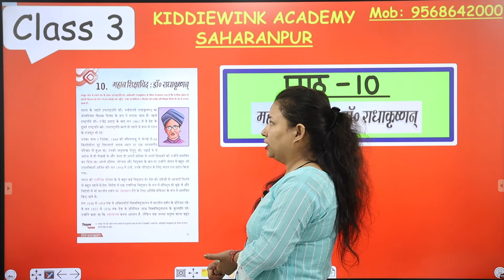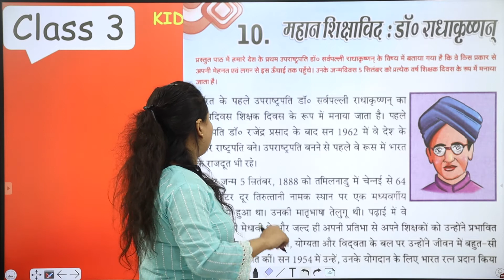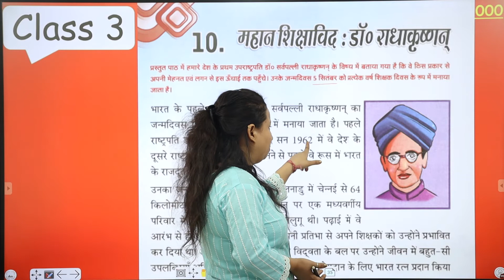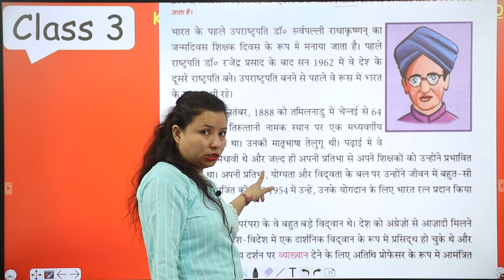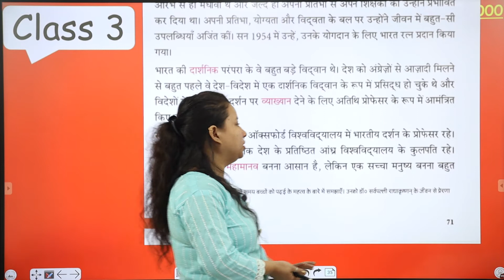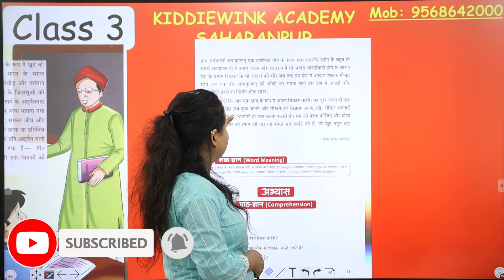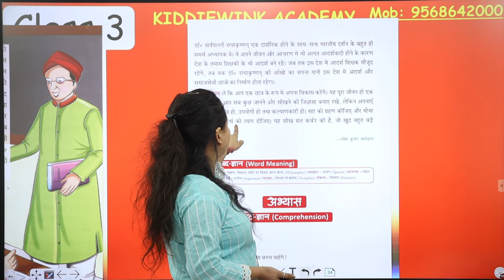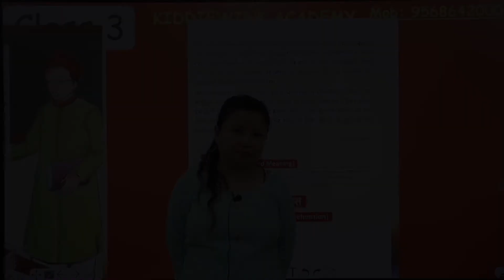महान शिक्षाविद:डॉo राधा कृषणन | Chapter- 10 | Hindi Literature | Class 3 | CBSE Pattern | Part 1